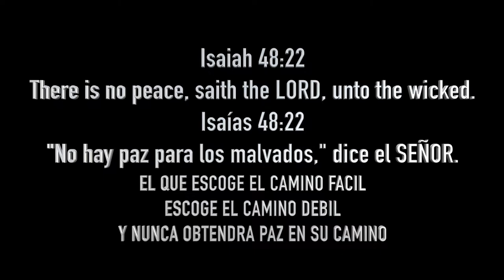MF Souljah - AINT NO REST FOR THE WICKED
Primer single de THOMAS MILLER, nuevo miembro de Gente de Bloque, el single forma parte de la mixtape “Southsiders part. 2” que será publicado próximamente.